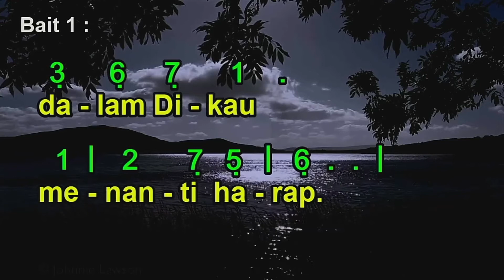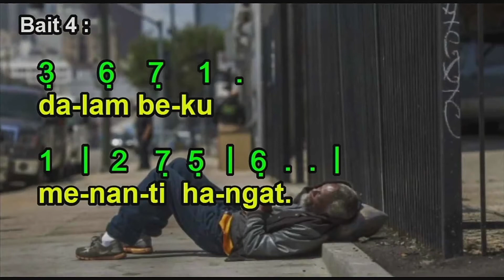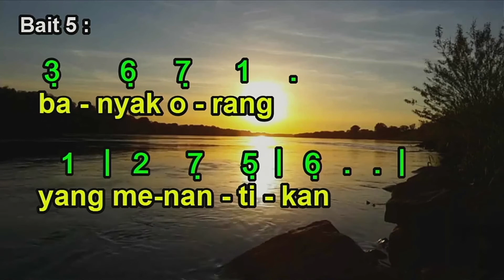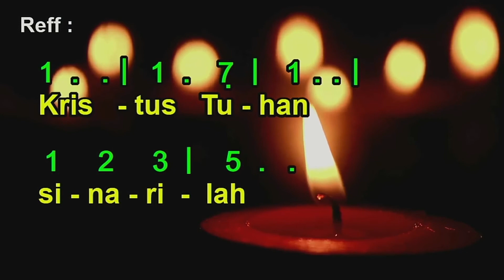Christ, Be Our Light / Kristus, Jadilah Terang Kami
Kristus, Jadilah Terang Kami (Christ, Be Our Light)